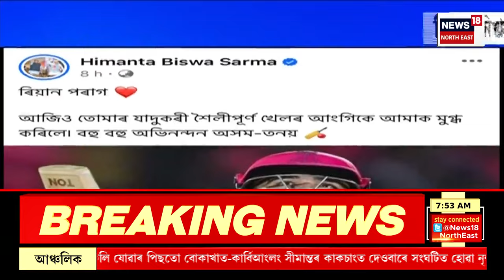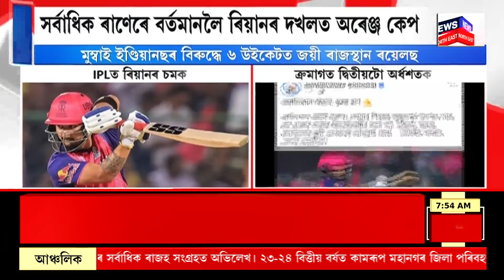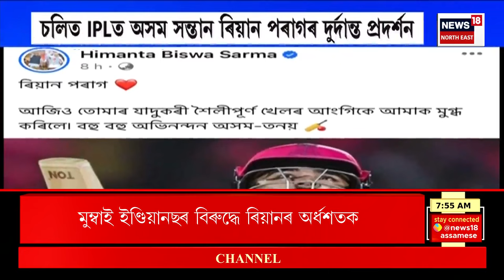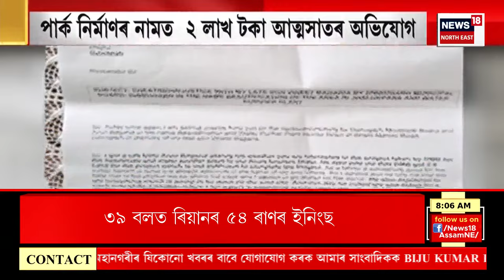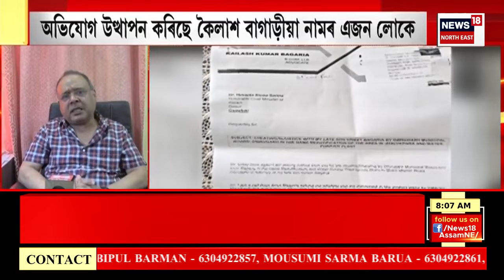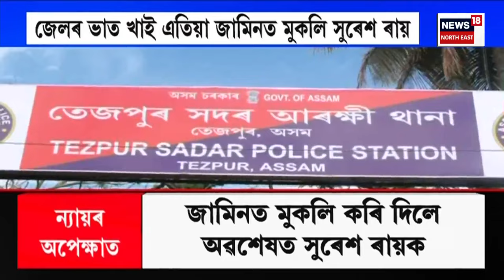GOOD MORNING 18 : চলিত IPLত ৰিয়ান পৰাগৰ ক্ৰমাগত দ্বিতীয়টো অৰ্ধশতক | Riyan Parag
GOOD MORNING 18 | চলিত IPLত ৰিয়ান পৰাগৰ ক্ৰমাগত দ্বিতীয়টো অৰ্ধশতক
0:00 Intro
5:13 Gauripur ত পথ দুৰ্ঘটনাত এজন শিক্ষক আহত হোৱাৰ পিছতে উত্তপ্ত পৰিস্থিতিৰ সৃষ্টি